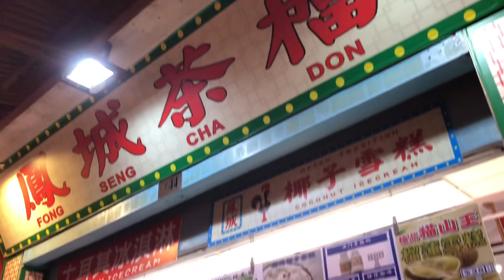2023年1月7日 今天的澳門。 官也街 鳳城茶檔 老酸奶